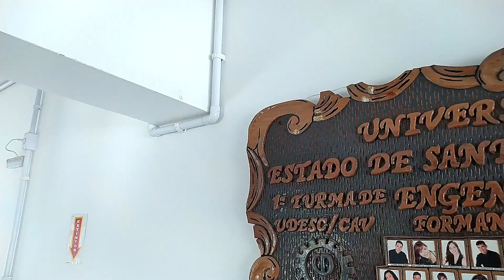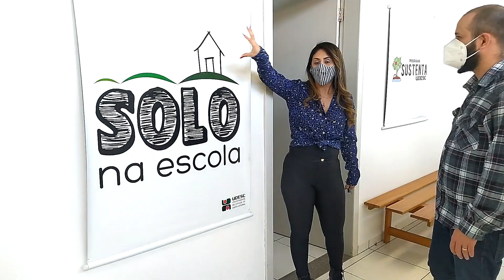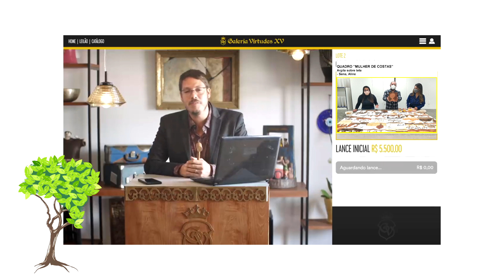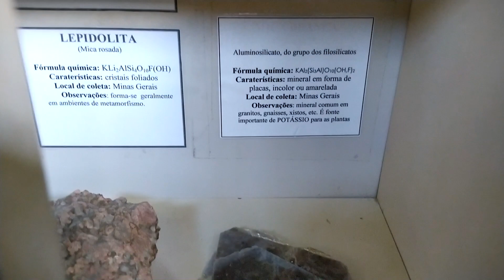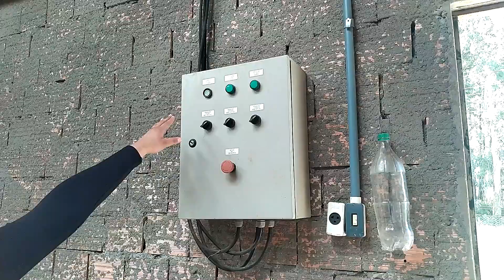Tour por uma Universidade de Engenharia Florestal - UDESC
Imagens: Adam Lavareda
Roteiro e Edição: Lucas Monteiro